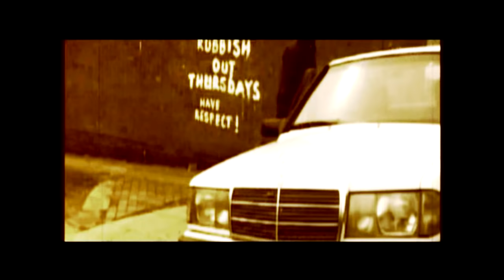Shake'm Off - music video - Solar Children - Habitat13 & LP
video by:Michele von Euw

There is something refreshing about this record. One thing is that it’s a US and UK collaboration, but it’s also a hip-hop record that challenges the listener and takes you on a journey you didn’t know you needed.

 The first track “That’s what you need” is so in your face and direct that you know that if listening to this record was a boxing match, you know you are going down for a KO right from the start. It’s hard, brutal and it’s in your face from the first beat.

I love the intensity and fearless attitude that comes through my speakers. I am struggling a bit with finding the right words to describe the feelings that explode inside me when I listen to this record, but for now I think the word “Impressed” should cover it.

There is some kind of retro feeling to the first three tracks and I get an Ice-T and Notorious B.I.G feel, but just when I thought I had nailed the sound or where the inspiration comes from, “Just a state of mind” knocks me down. A bold and brutal intro to an amazing track with a sound that mixes retro hip-hop with new wave and contemporary pop music.

 All in all this is a record I think everyone should listen to at least once. I love the way these guys challenges the listener and the flow, the feeling and the rhythm of the whole record amazes me. I stand by my previous statement. If I had to sum this record up in one word, it’s still “Impressed”.

*All proceeds go to raising cultural awareness